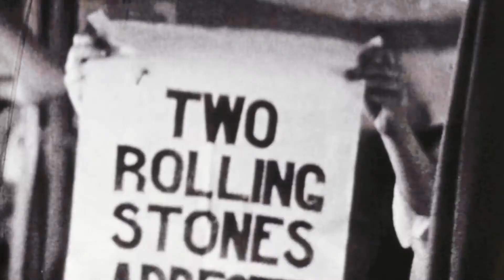CROSSFIRE HURRICANE (trailer)